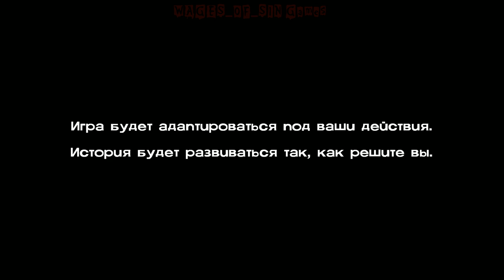The Walking Dead: The Game - Season 1 [EP-5] - кого же накормить?